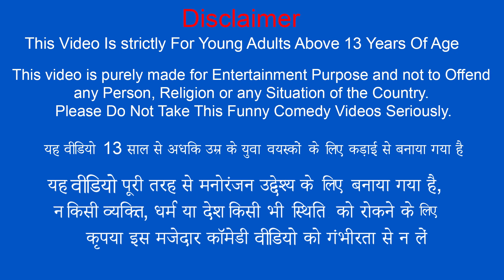गरीब की किस्मत सुनहरा खजाना Golden Treasure Garib Ki Kismat Funny Video Hindi Comedy Video